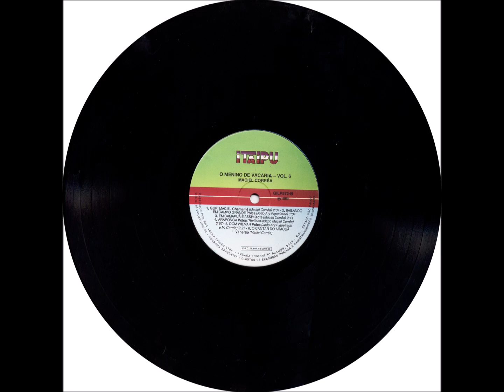Chamamé - A2 - Três Lagoas - Maciel Corrêa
Maciel Corrêa - O Menino de Vacaria LP - 1989 - Solo Instrumental Masculino (Acordeom)